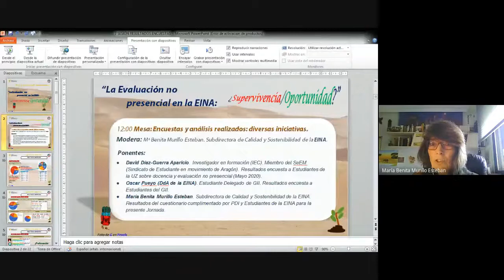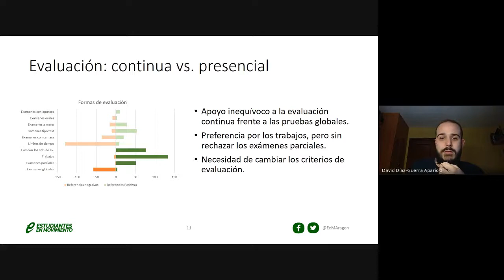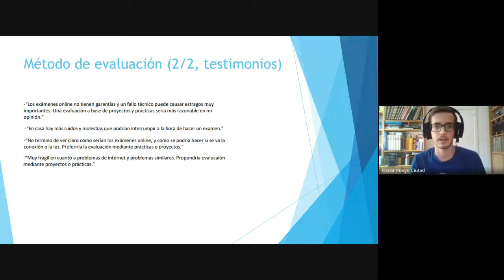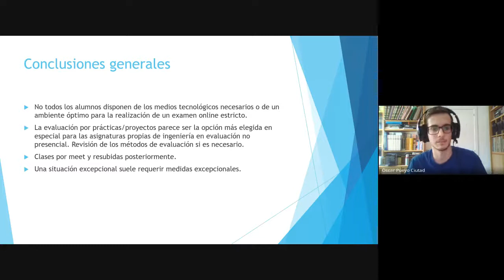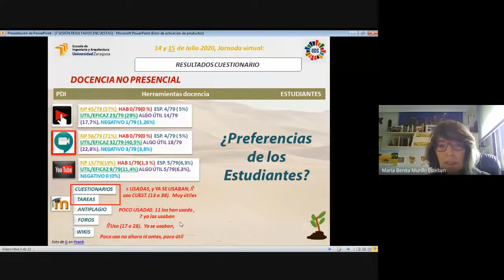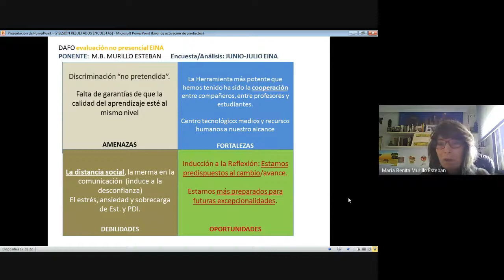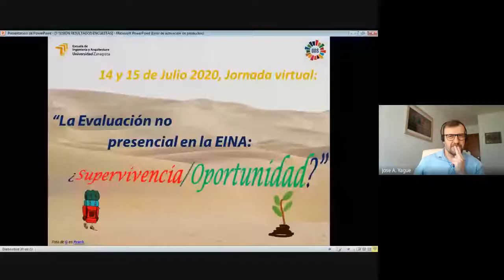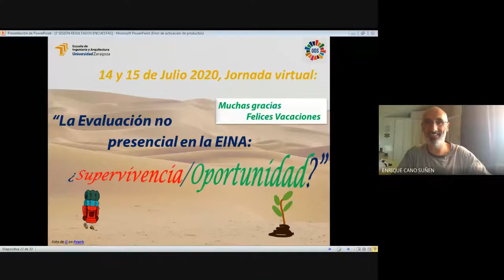SESIÓN 6 RESULTADOS ENCUESTAS Y ANÁLISIS y CLAUSURA